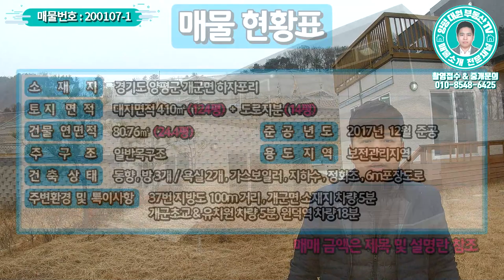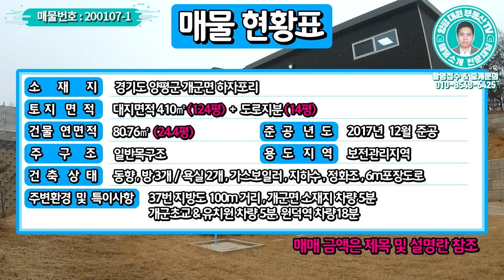양평전원주택 급매물/2억초반 지방도 100미터 거리 단지형 전원주택/개군면 주택매매 2억3천5백만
젊은피로 최선을 다하는 양심중개 양평 대표부동산 대원부동산입니다. 홈페이지 주소를 클릭하세요. 더욱 많은 매물을 보실 수 있습니다. 아래에 '더보기' 하시면 상세정보가 나옵니다.
▶ 매물번호 : 200107-1
▶ 소재지 : 경기 양평군 개군면 하자포리
▶ 토지면적 : 410㎡(124평) / 건축면적 : 80.7㎡(24.4평)
▶ 총방, 욕실수 : 방 3개, 화장실 2개
▶ 건축상태 : 보전관리,일반목구조,동향,가스보일러,지하수,정화조,6m포장도로
▶ 준공 : 2017년 12월
▶ 매매가 : 2억 3천 5백만원
▶ 입주가능일 : 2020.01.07 이후 협의가능

◆◇ 양평 전원주택 매물정보◇◆
- 토지 124평, 건축 24.4평의 저렴한전원주택
- 위치좋고 산세수려한 개군면 소재
- 단지 중간에 위치해 전망좋은 곳
- 동향을 바라보고 지은 집
- 전원생활의 재미를 더한 피로티 형식으로 지은 주택
- 37번 지방도로 100m, 버스정류장 100m
- 면소재지 2.6km, 양평시내 7.5km
- 원덕역 9km, 양평IC 6.1km

사무소명칭/대표 : 대원공인중개사무소 / 대표 김대원
중개사무소 등록번호 : 제 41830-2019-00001 호
사무소위치 : 경기 양평군 양평읍 경강로 1732 1층 102호